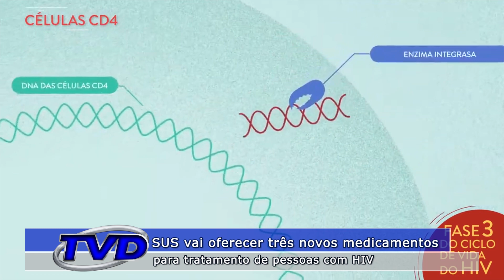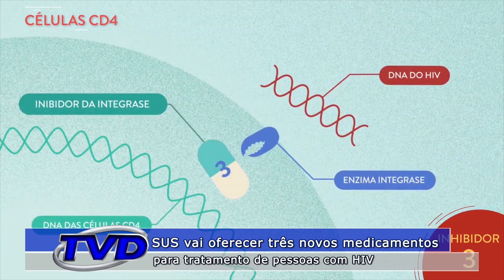SUS vai oferecer três novos medicamentos para tratamento de pessoas com HIV.